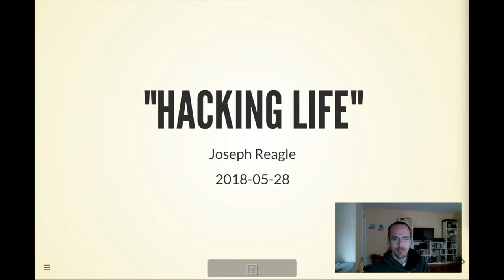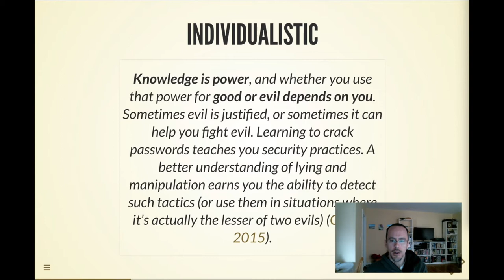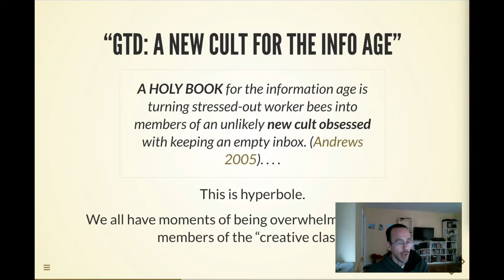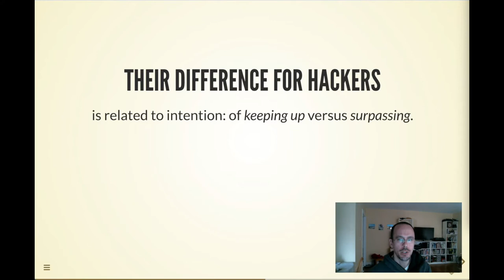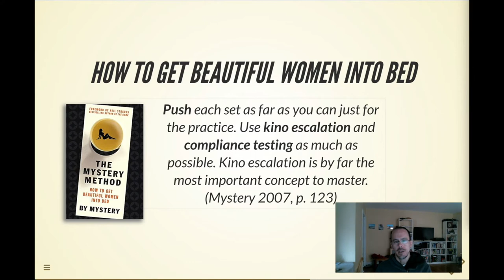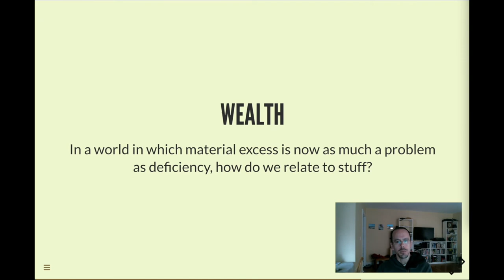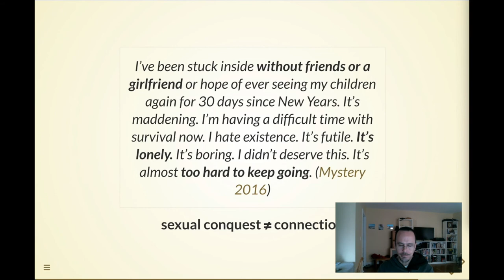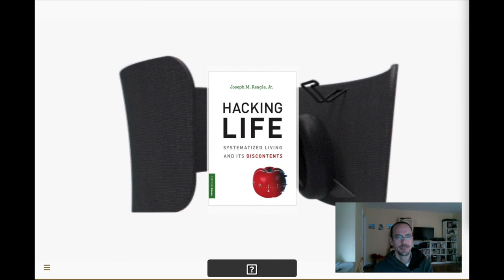Hacking Life (book talk about lifehacking)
With the paperback now available, I finally got around to recording a video of the book talk. You can follow the links via the web deck and access the book at MIT Press.

DESCRIPTION
Life hackers track and analyze the food they eat, the hours they sleep, the money they spend, and how they’re feeling on any given day. They share tips on the most efficient ways to tie shoelaces and load the dishwasher; they employ a tomato-shaped kitchen timer as a time-management tool. They see everything as a system composed of parts that can be decomposed and recomposed, with algorithmic rules that can be understood, optimized, and subverted. In Hacking Life, Joseph Reagle examines these attempts to systematize living and finds that they are the latest in a long series of self-improvement methods. Life hacking, he writes, is self-help for the digital age’s creative class.

Reagle chronicles the history of life hacking, from Benjamin Franklin’s Poor Richard’s Almanack through Stephen Covey’s 7 Habits of Highly Effective People and Timothy Ferriss’s The 4-Hour Workweek. He describes personal outsourcing, polyphasic sleep, the quantified self movement, and hacks for pickup artists. Life hacks can be useful, useless, and sometimes harmful (for example, if you treat others as cogs in your machine). Life hacks have strengths and weaknesses, which are sometimes like two sides of a coin: being efficient is not the same thing as being effective; being precious about minimalism does not mean you are living life unfettered; and compulsively checking your vital signs is its own sort of illness. With Hacking Life, Reagle sheds light on a question even non-hackers ponder: what does it mean to live a good life in the new millennium?